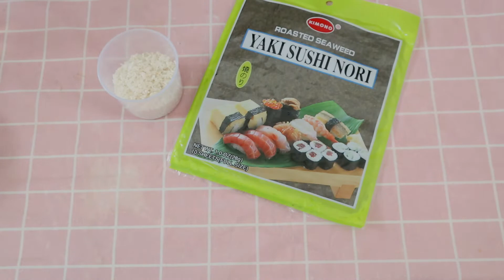YUK BIKIN KIMBAB | Makanan Favorit JISOO BLACKPINK | KIMBAB MUDAH ALA ANAK KOS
Hallo Semua, Selamat datang di UVORIA
Kali ini kita akan membuat Makanan Favorit JISOO BLACKPING yaitu KIMBAB

GAMPANG BANGETTTTT... !

ANTI GAGAL !
CARA BUATNYA SUPER GAMPANG DAN BAHANNYA SANGAT EKONOMIS !

RASANYA BIKIN NAGIH !

Resepnya tonton di video ya :)

Yuk dukung Channel ini biar bisa berkembang dan semangat untuk upload resep makanan & minuman yang enak dan juga simple !

Selamat menonton. :)